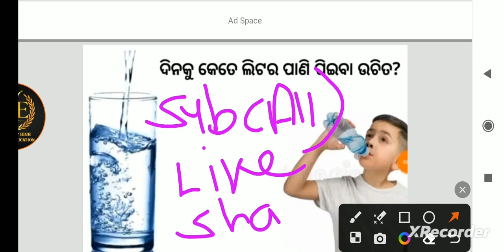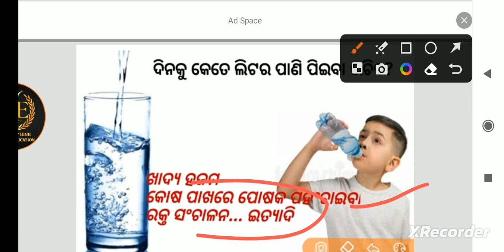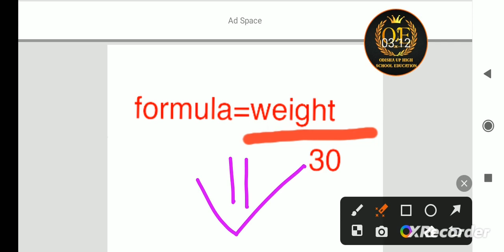How many liters of water should you drink a day? / ଦିନକୁ କେତେ ଲିଟର ପାଣି ପିଇବା ଉଚିତ?